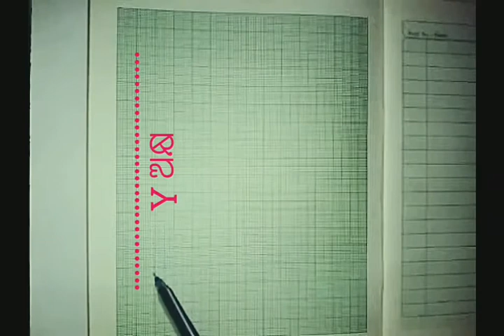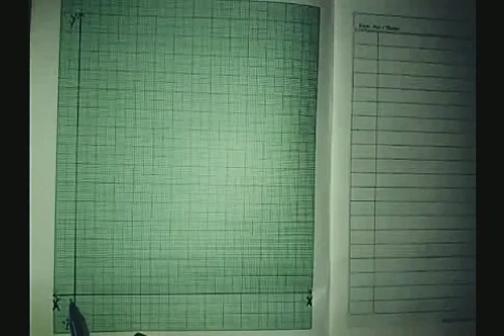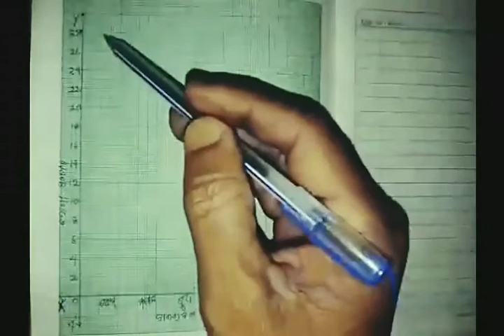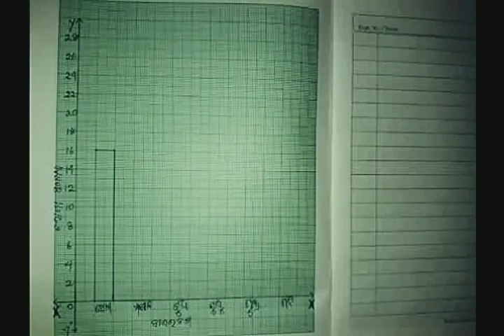Class VIII ଗଣିତ ସ୍ତମ୍ଭଲେଖ Bar Graph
Math Class by Ghanashyam Barik